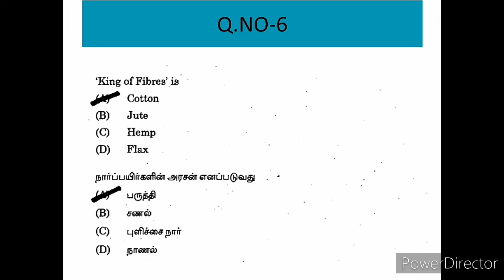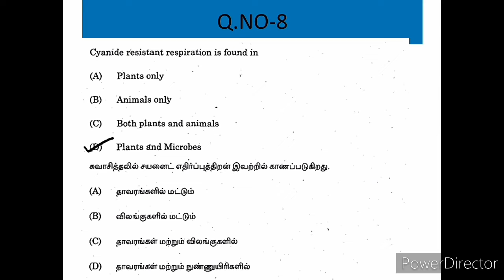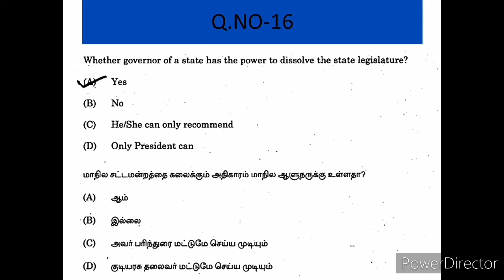TNPSC GROUP 2 GK I PREVIOUS YEAR ALL STATE PUBLIC SERVICE COMMISSION QUESTIONS I 25 QUESTIONS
TNPSC GROUP 2 GK I PREVIOUS YEAR ALL STATE PUBLIC SERVICE COMMISSION QUESTIONS I  25 QUESTIONS gk questions in tamil with answers I gk questions with answers in english

Other quizzes
National symbols of India I 16 General Knowledge Questions & Answers I moon one moon quiz I

நாடுகள் சம்பந்தமான கேள்விகள் I key to success I gk quiz in tamil I moon one moon quiz I QUIZ-4 I

புவியியல் கேள்விகள் I QUIZ-3 I10 Basic General Knowledge Questions & Answers I moon one moon quiz I

GK quiz I Exam quiz I QUIZ-2 I 10 quizzes I Success quiz I interesting quiz .moon one moon quiz

maths quiz I Exam quiz I Success quiz I Trivia questions I moon one moon quiz I

ABBREVIATION QUIZ I moon one moon quiz I FULL FORM I 50 General basic Knowledge Questions & Answers

Mechanical engineering quiz I moon one moon quiz I STRENGTH OF MATERIALS I key to career

TOP 25 | TNPSC GROUP 2  GENERAL STUDIES IMPORTANT QUESTIONS I PREVIOUS YEAR  QUESTIONS I tnpsc previous year question paper